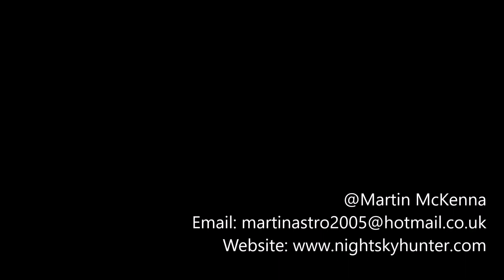Winter Cumulonimbus Convection - DSLR Time Lapse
Jan 29th 2019, a day of shooting cold air mass convection at the north coast. Hail, snow showers, and a beautiful cb against a clean blue sky with snow falling from its core. Then a mean snow storm approaching the famous statue at Gortmore viewing point at sunset with big black anvil. DSLR time-lapse with 18-55mm kit lens then 10mm Samyang, one image per second, several hundred taken.